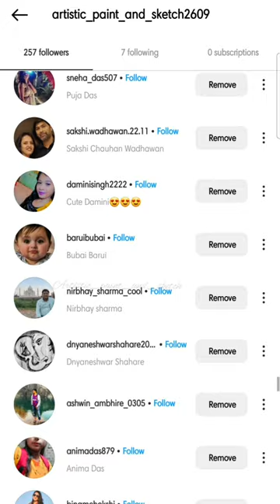Request DP sketch❤️